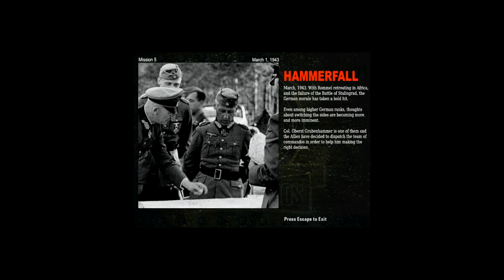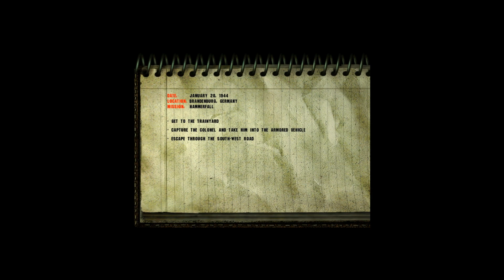Commandos Beyond the call of duty 26 years old but still a fun game. Custom Mission 5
Thought I'd rerun Commandos as PVZ3 is awaiting content £4.49 currently on Steam but is often on sale for  a lot less. Also on GOG.

Try cd keys. Behind enemy lines (this one) £2.09 and beyond the call of duty (follow on stand alone) £2.09 Get commandos 2 for £0.79

Gog £2.39 drm free. includes Behind enemy lines (this one) and beyond the call of duty (follow on stand alone)
Prices change every day.